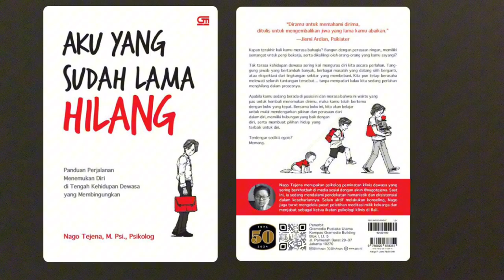Aku Yang Sudah Lama Hilang !!? - PodPat bareng Nago Tejena, M.Psi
PodPat alias Podcast Patria

Banyak sekali pemuda terkhusus Buddhist yang merasa kehilangan arah dan ternyata itu hal yang wajar, terutama berdasarkan pengalaman pribadi dari Nago Tejena, M.Psi selaku Vijjāduta Badan Pengembangan Organisasi (BPO) DPP Patria.

Obrolan juga makin seru karena bareng Sobat Vincent Satya Surya dan Billy Abimanyu Herlianto.
Serta dilakukan pada Vihara Metta Palmerah Jakarta Barat.